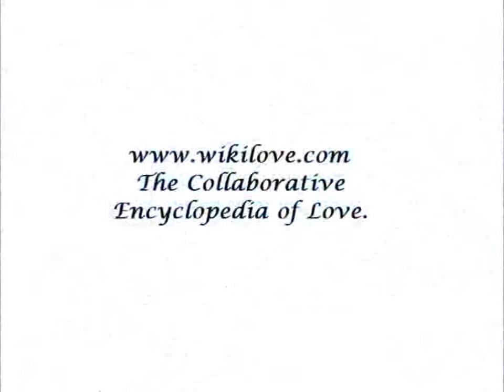Helena Bonham Carter Kissing Compilation